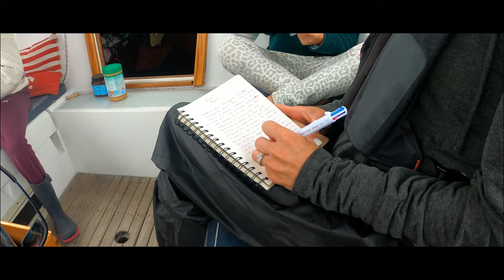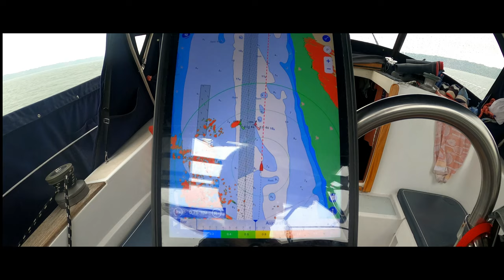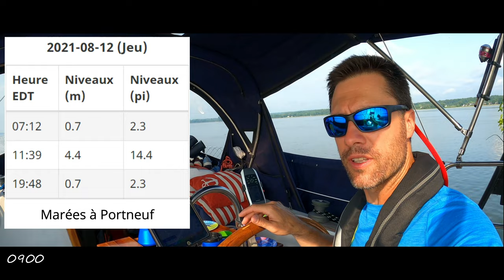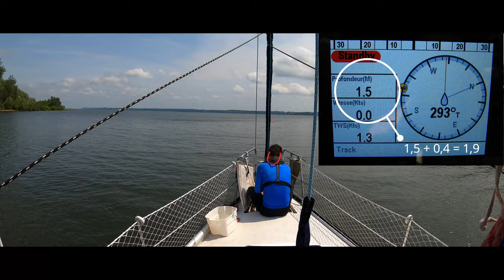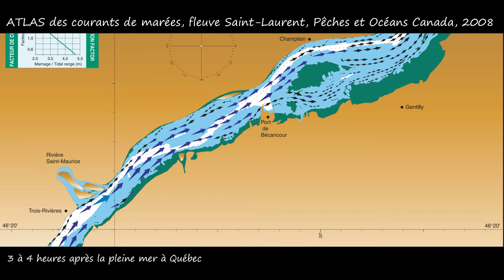Naviguer de Québec à Sorel en voilier sur le fleuve Saint-Laurent | 4K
Vidéo de notre remontée du fleuve Saint-Laurent en voilier en 2021 entre Québec et Sorel.

Intro (0:00)
De Québec à Portneuf (1:16)
Marina de Portneuf en drone (8:56)
De Portneuf à Batiscan (11:05)
Batiscan en drone (14:43)
De Batiscan à Trois-Rivières (16:33)
De Trois-Rivières à Sorel (29:20)

Filmé avec GoPro Hero 8 Black et DJI Mavic MINI 2720x1440

*** MISE EN GARDE *** La présente vidéo n'est, dans aucun cas, une référence officielle sur laquelle tout navigateur doit se baser pour effectuer le trajet proposé. Elle n'a aucun objectif de remplacer les guides prévus à cet effet. Tout navigateur est libre d'utiliser les informations partagées dans cette vidéo à titre d'exemple, mais doit prendre en considération que nous ne pouvons être responsables de quelconques incidents liés à l'utilisation de ces informations dans le but de naviguer à ses propres fins.